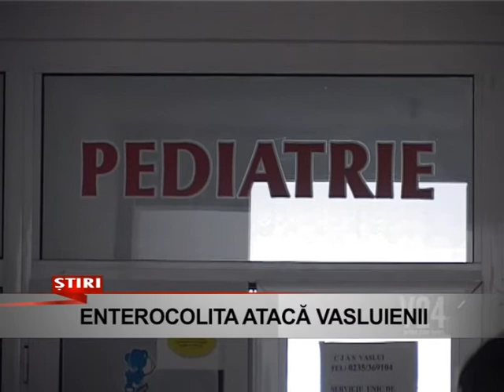enterocolita ataca vasluienii